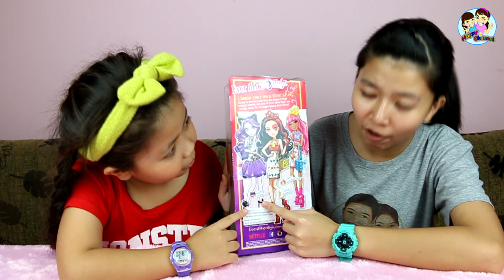รีวิว Ever After High (Lizzie Hearts) พี่ฟิล์ม น้องฟิวส์ Happy Channel